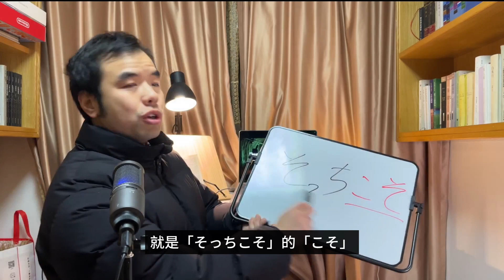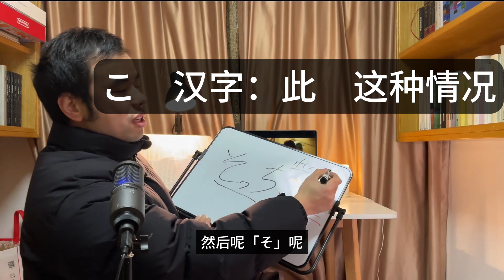12月17日 简单的语法「こそ」都知道是“才”的意思但怎么样解释这个“才”很多老师都不会